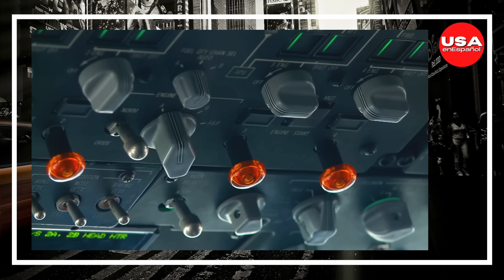LA OTAN ENVÍA 10 MIL SOLDADOS A UCRANIA! PARACAIDISTAS SALTAN EN LA FRONTERA DE UCRANIA!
NOTICIAS ULTIMO MINUTO  - LA OTAN ENVÍA 10 MIL SOLDADOS A UCRANIA! PARACAIDISTAS SALTAN EN LA FRONTERA DE UCRANIA! - MUY BUENA INFORMACION - NOTICIAS DEL DIA!